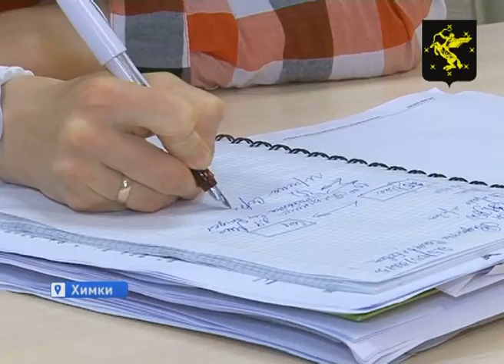В Химкинской торгово-промышленной палате прошла встреча её руководства с жителями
На вопросы химчан ответил вице-президент ХТПП и депутат Совета депутатов Химок — Дмитрий Левитин. Такие собрания проходят каждую неделю, в этот раз его приурочили ко Дню предпринимателя. Среди присутствующих было много бизнесменов. Основные вопросы, которые их интересуют  — как избежать рисков при открытии дела, как не пострадать в кризис и выгоден ли социальный бизнес.